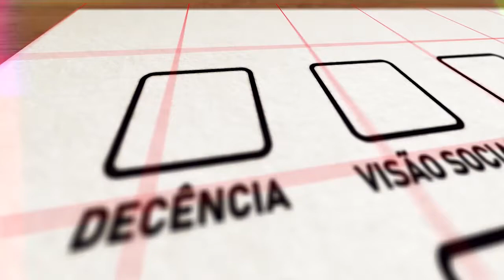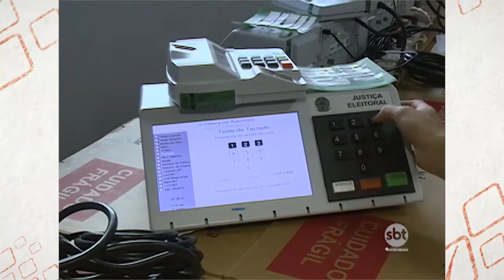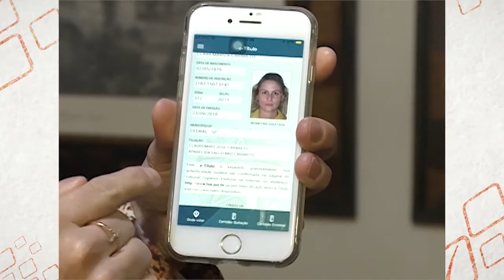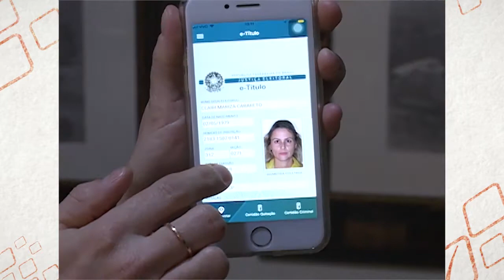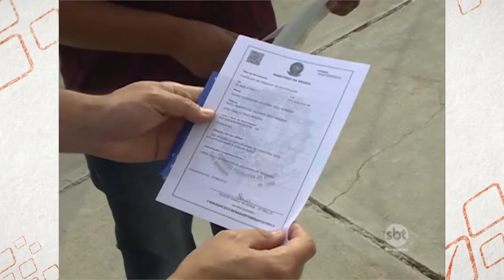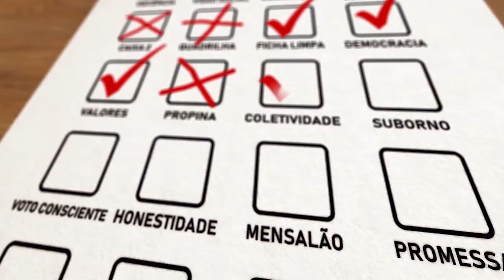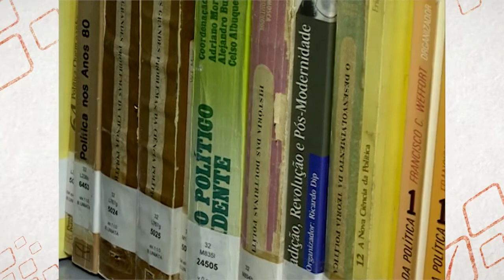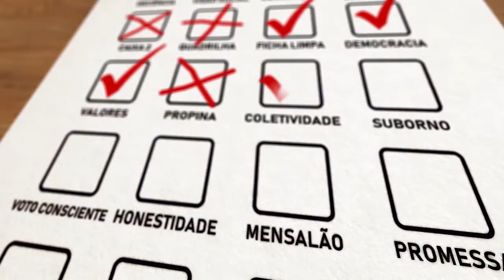'Você Escolhe' debate eleições e explica obrigações do eleitor